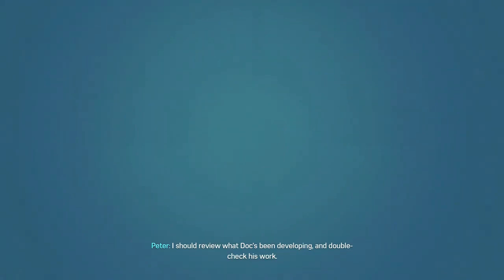Irwin's Commentary Youtube Channel Intro Video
The intro video for my channel and what it's all going to be about. I plan on starting off as as commentary channel, giving my thoughts on a lot of news as well as what's on my mind. From online topics and news to sports to shows/anime to drama and more. I would like to eventually branch out and do a lot of other things like gaming, as well as streaming.  Hope you all enjoy and consider joining and supporting my channel.